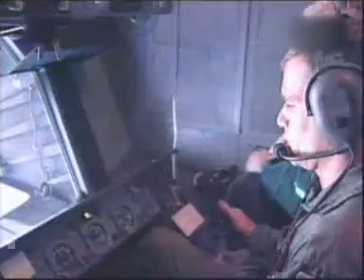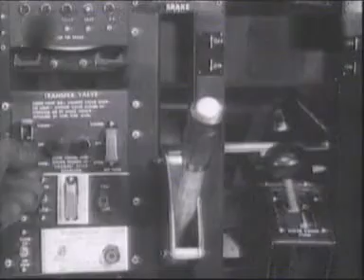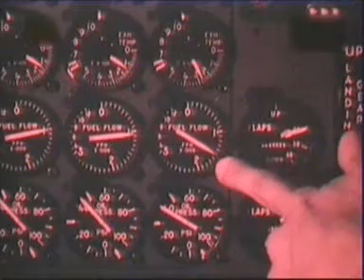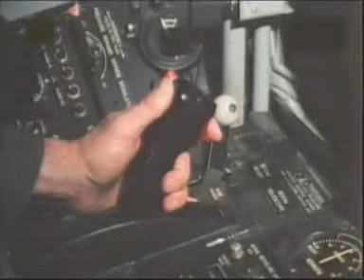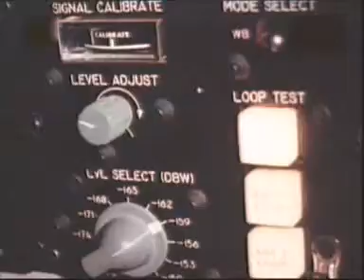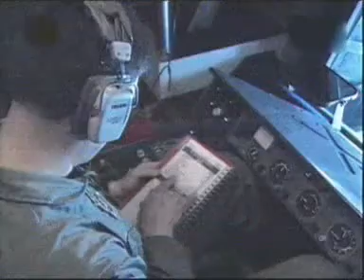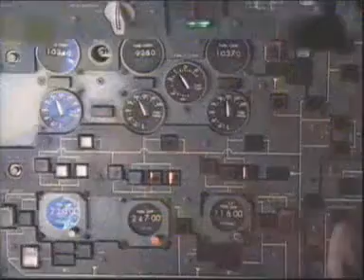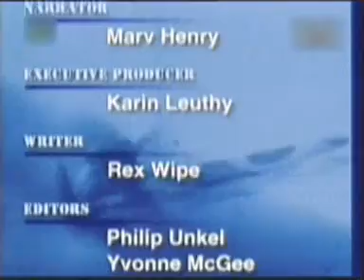Operacje lotnicze - Tankowanie w powietrzu